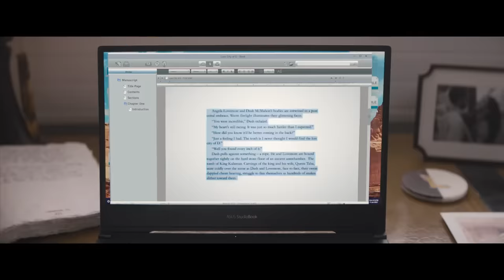THE LOST CITY Trailer (2022)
THE LOST CITY Trailer (2022) Sandra Bullock, Channing Tatum, Brad Pitt, Daniel Radcliffe